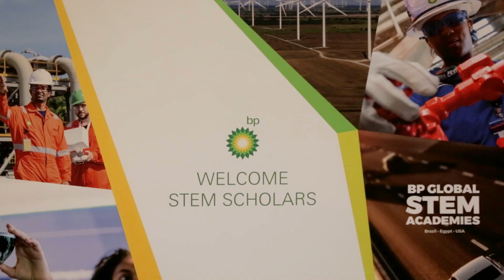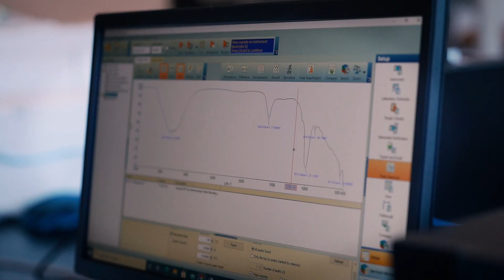Petroleum Engineering | UH Engineering Graduate Program Spotlight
Welcome to the Petroleum Engineering department at the University of Houston Cullen College of Engineering!

Join a Top-10 ranked graduate program to help address America's challenges in oil and gas, conventional and unconventional resources, and responsible exploration and production of hydrocarbons. Our academic programs instill deep technical knowledge with an understanding of global perspectives on energy. The UH Cullen College of Engineering offers M.S. non-thesis, M.S. thesis and Ph.D. degrees in petroleum engineering, as well as a graduate-level certificate program in “Unconventional Reservoirs.”